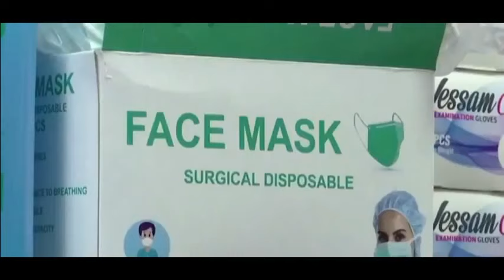Why Did They Move These Mummies On Easter Weekend? Resurrection And More!